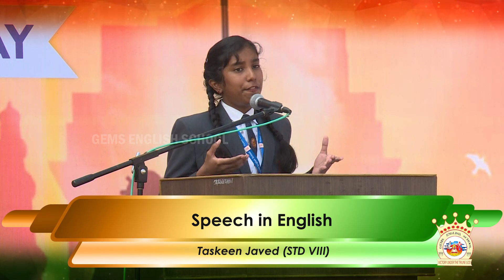Speech in English | Taskeen Javed - STD VIII | 74th Republic Day | GES Sikaria, Bihar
ges.edu.in

GEMS ENGLISH SCHOOL is a premier day-cum-residential coeducational institution in the state of Bihar. The school is situated in a serene environment on the bank of River Sone at Sikaria, which is about 7 K.M. away from the station, Dehri-on-sone Rohtas. The school is managed by the Gospel Echoing Missionary Society(GEMS), which is a registered charity organization. The school is renowned for its academic excellence and quality. Founded by a visionary leader, Rev. Augustine Jebakumar in the year 1983, the school continues to stride ahead with the vision to achieve multidimensional transformation of the society under his dynamic and able leadership.

ges.edu.in